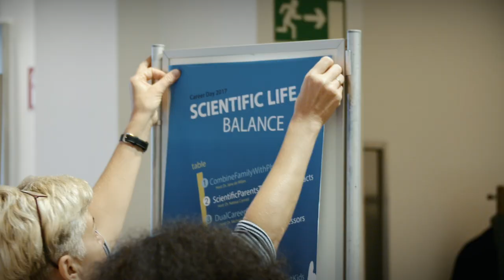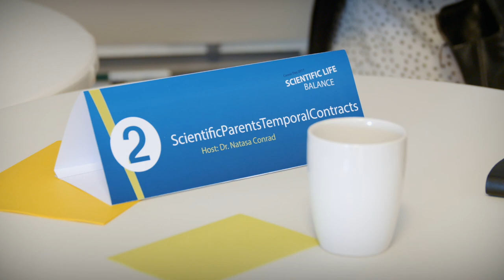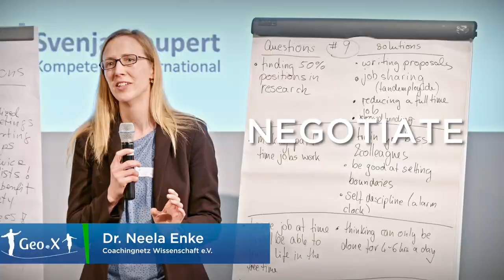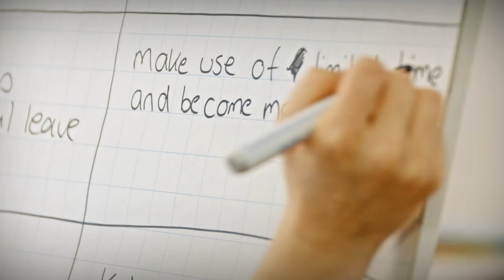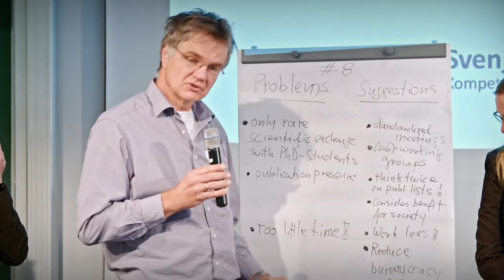Impressions of the Career Day 2017: Scientific Life Balance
Which key challenges do scientists face and what needs to be done to improve life balance?

Filmmakers: Johanna Ickert and René Arnold